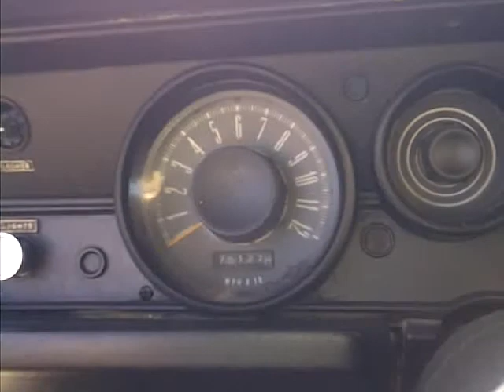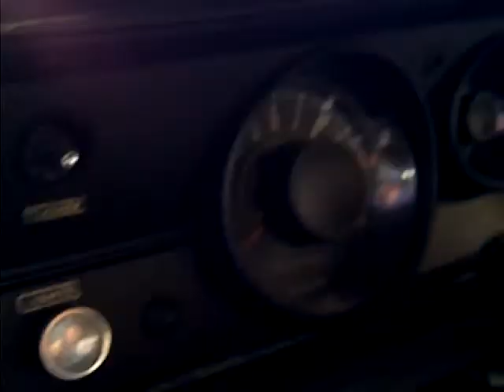VID 20131109 00012 1968 BARRACUDA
Price: 16,999Vehicle Type: muscle carsDrive: RWDTransmission: AutomaticExterior: BLACKInterior: BLACKStock #: apply todayVIN: BH29F8B257517